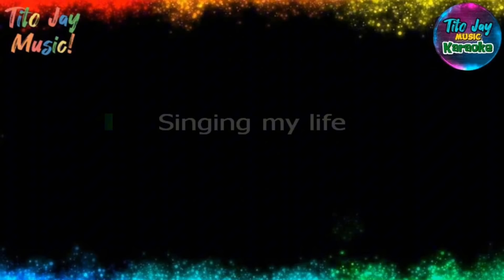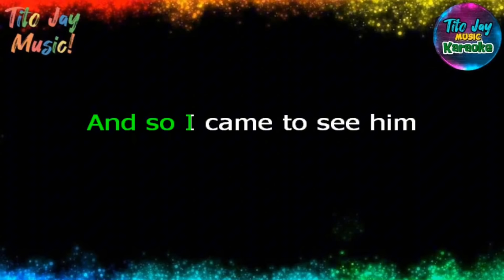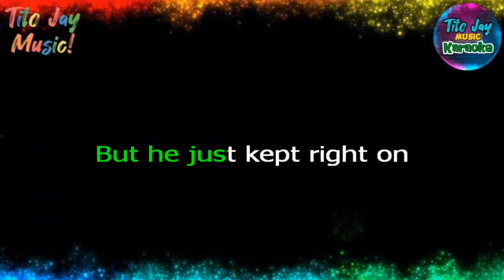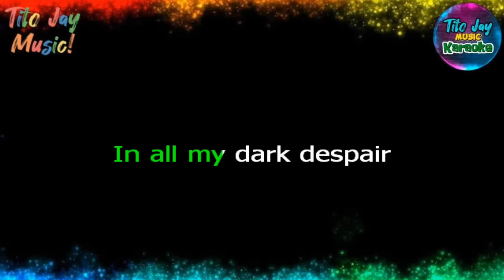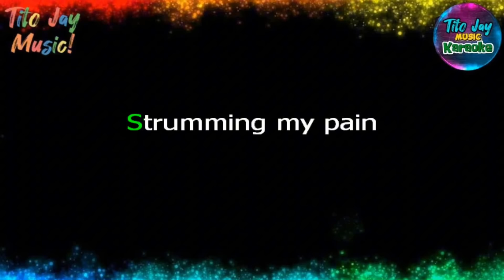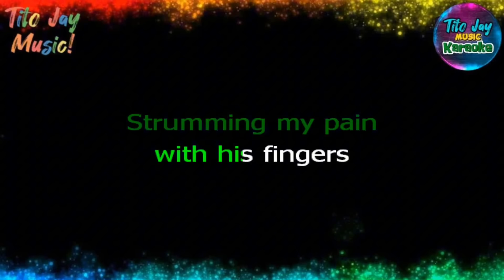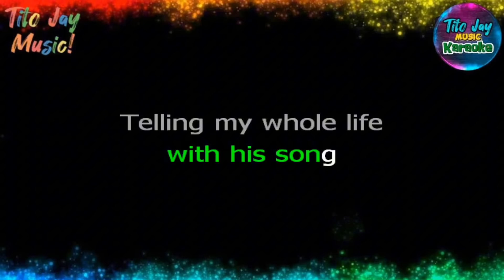Killing Me Softly (REGGAE KARAOKE) - Roberta Flack (HD Karaoke)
Thank you For visiting my channel. I am Tito Jay and i am a musician, music producer, music creator and i can also sing and i love to make reggae songs and karaoke. Just feel free to sing and listen to my songs. God bless you all💯😇🙏🏻

**PLEASE GIVE US CREDITS ON YOUR VIDEO DESCRIPTION IF YOU USE OUR REGGAE KARAOKE SONGS!**

Gears i use in creating music;

Garageband ios
Cubasis 3 ios
Fl Studio
Karafun
Nektar Impact Gx49
Steinberg UR22MkII
Shure SM58
Swing Electric Guitar